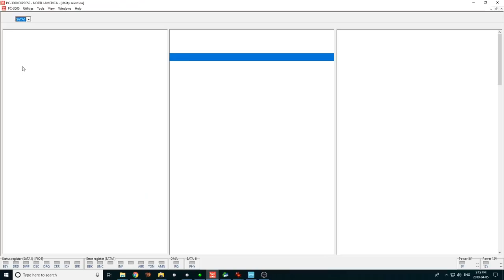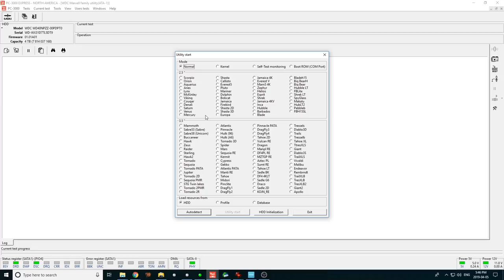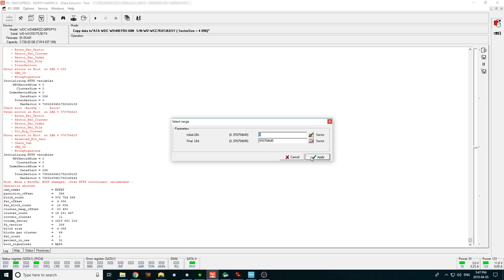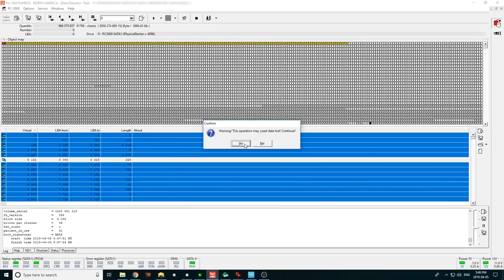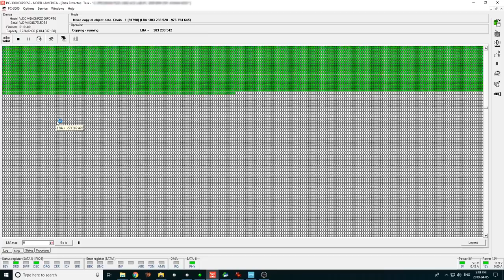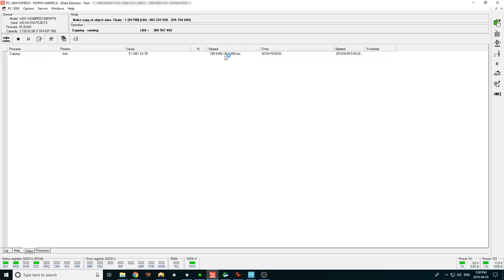WD40NPZZ-00PDPT0 data recovery | very slow drive SpyGlass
and send your drive boxed with bubble wrap to this address:

391 Bank St, Suite 201
Ottawa, ON
K2P 1Y3
Canada

my gear for soldering:
Microscope camera
Capture card recording device
Soldering iron station
Microsoldering iron
Hot air station
Infrared preheater